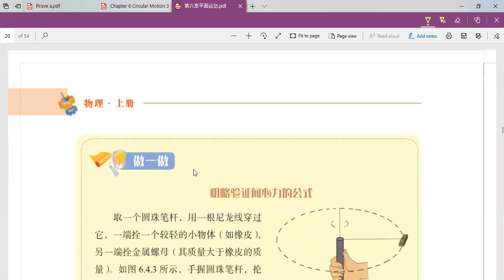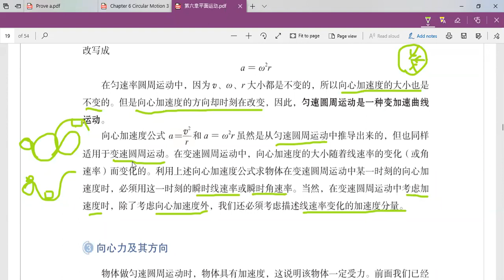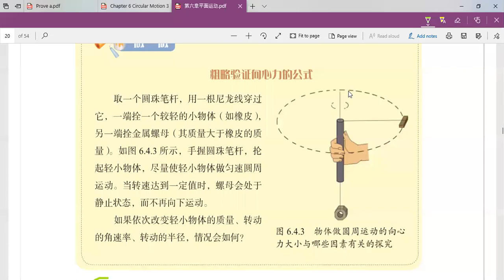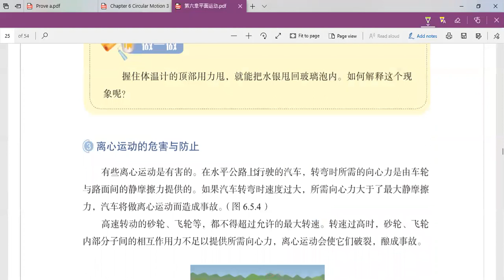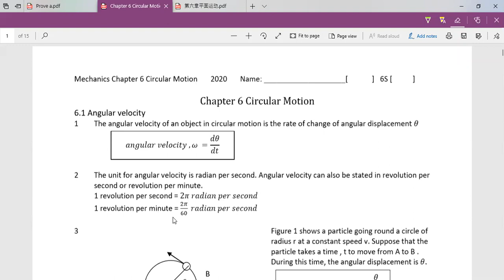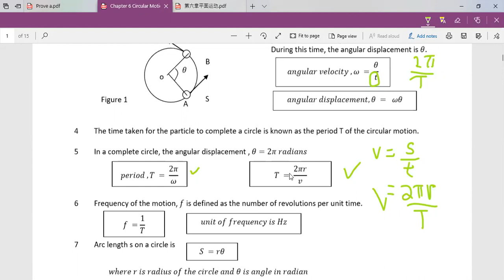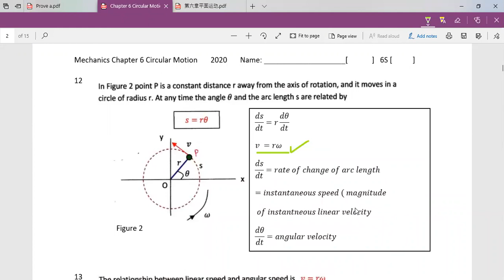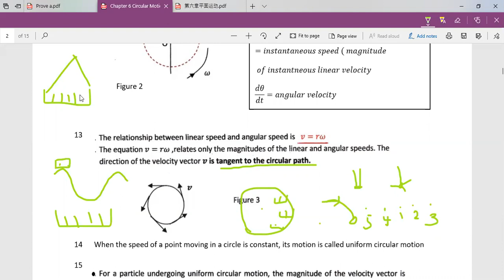Circular Motion 2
Prove centripetal acceleration and centripetal force. Uniform circular motion